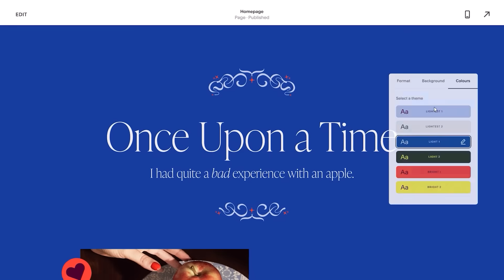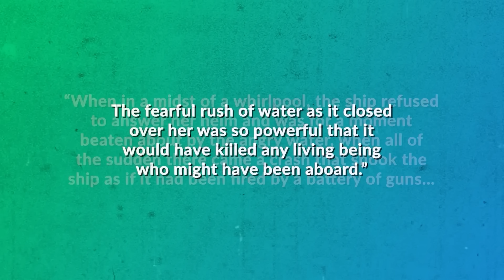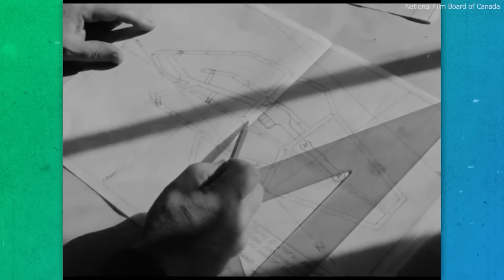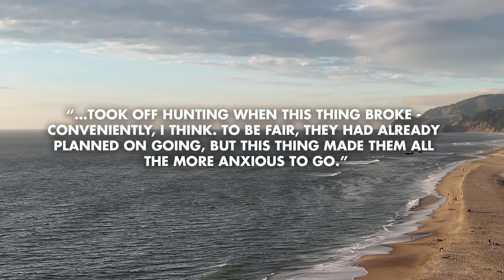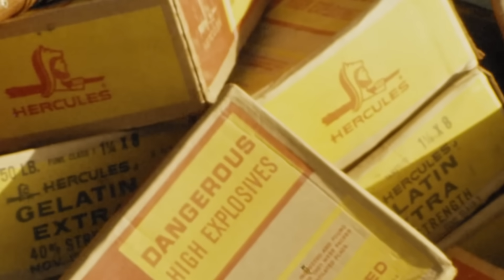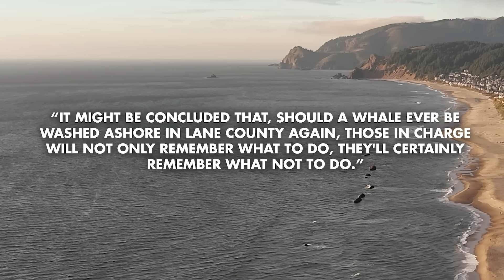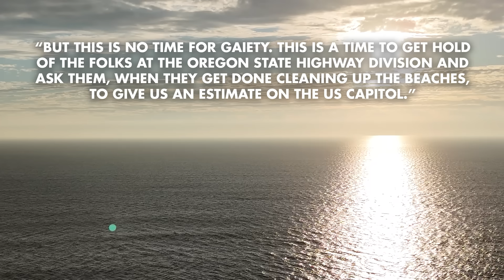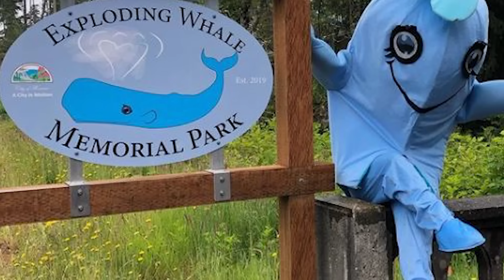The Biggest Bang- The Largest Man-Made Non-Nuclear Explosion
The Inside Passage, a network of channels snaking between the islands of the Pacific Northwest, stretches more than 1000 kilometres from Skagway, Alaska to Seattle, Washington. It is among the most heavily-travelled sea lanes on the American West Coast, allowing ships to travel up and down the coast while avoiding the hazards of the open ocean. However, the Inside Passage is not without its own unique dangers. 150 kilometres north of Victoria, British Columbia lies Seymour Narrows, an 800-metre-wide channel between Quadra Island and the east coast of Vancouver Island. With treacherous currents capable of overtaking even the largest ships, the Narrows were described by Royal Navy Captain and explorer George Vancouver as “one of the vilest stretches of water in the world.” But beneath the channel’s turbulent waters lurked an even deadlier hazard: Ripple Rock, a 200-metre-long underwater mountain with jagged pinnacles like twin fangs, which over the course of a century sent dozens of ships to the bottom. Then, in 1953, the decision was made to destroy this maritime nemesis once and for all. What followed was one of the most impressive engineering projects of the 20th Century, culminating in one of the largest non-nuclear explosions in history.

In the Bonus Facts of this video, we'll also be looking at a rather humorous tale of exploding whales.

Author: Gilles Messier
Host: Simon Whistler and Daven Hiskey
Producer: Samuel Avila and Daven Hiskey

0:00 Largest Non-Nuclear Man-Made Explosion
9:18 Exploding Whales